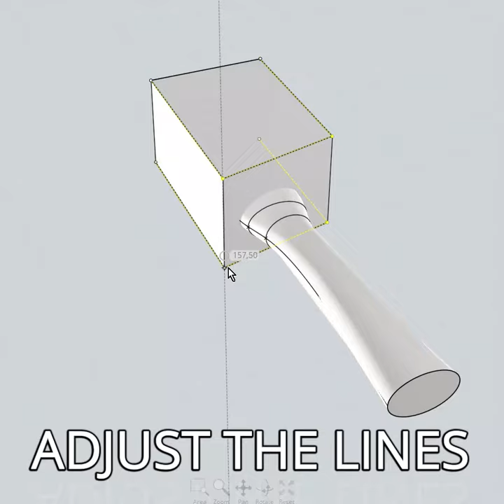What's coming ...Guitar necks 3D Easy way to do your neck on Moi3d and VCarve Pro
Here in this short video I show what I think is the easier way to make your guitar necks on 3D softwares.

These steps will be on the most of 3D softwares
I did it on Moi3D. Moi3D is a very easy and intuitive software. It is simple but it is also powerful.

PT

Aqui um vídeo curto onde eu mostro a maneira que acho ser a mais simples de se fazer um braço de guitarra.

Os passos que mostro aqui são comuns para a maioria dos programas 3D.
No vídeo em específico eu fiz com o Moi3D.
O Moi3D é simples e intuitivo, mas mesmo assim é muito completo e faz coisas muito complexas.